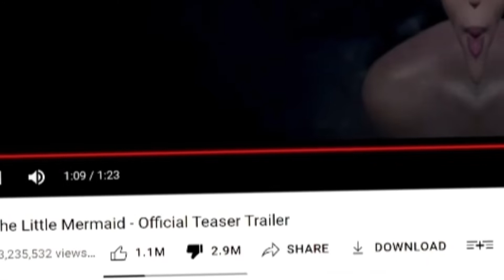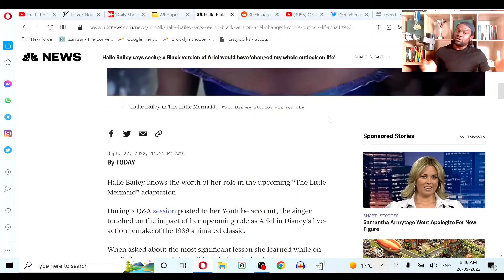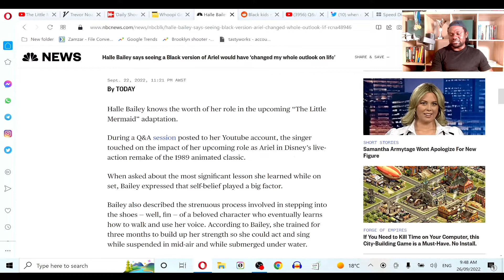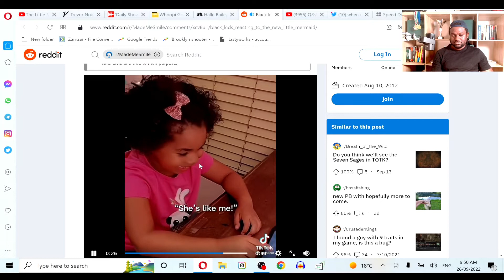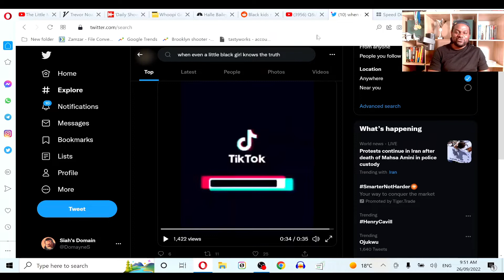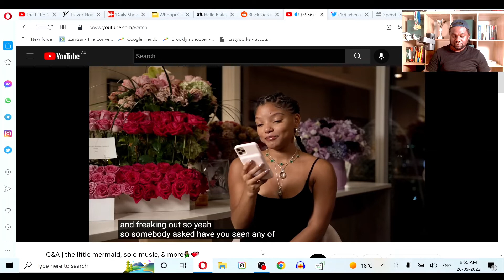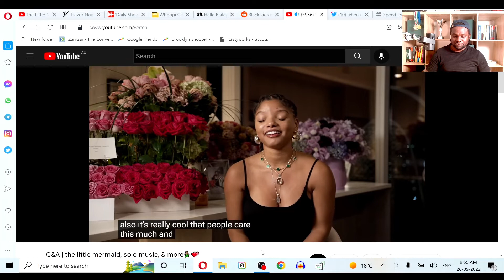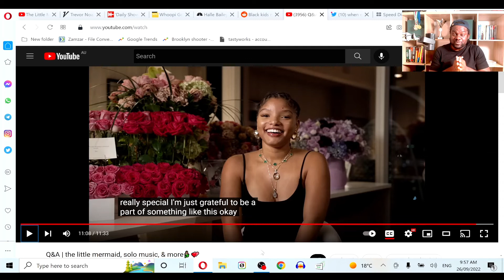Halle Bailey Responds to 'The Little Mermaid' Backlash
Halle Bailey Responds to 'The Little Mermade' Backlash...